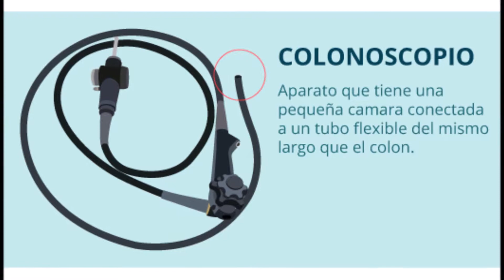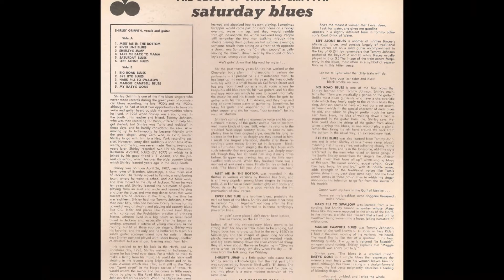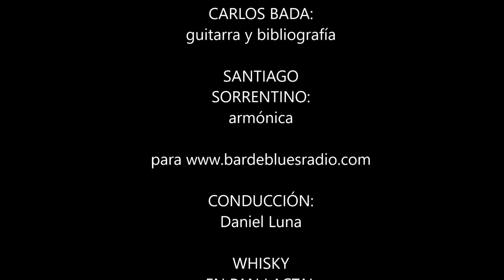GOFFMAN BARDEBLUES Blues & Fuerza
Sección "Goffman canta las 40" que sale los lunes 21:50hs (repite miércoles misma hora) / Un compendio de anécdotas sobre Blues sin razón de continuidad mientras hace fuerza o se ensalza el acto de hacer fuerza. Con la participación de Carlos Bada (guitarra, referencias bibliográficas), y Santiago Sorrentino (armónica). Javier Goffman: texto, relato, canto, y edición.